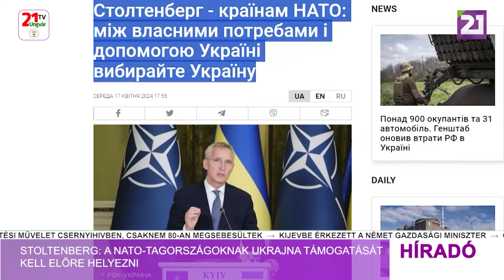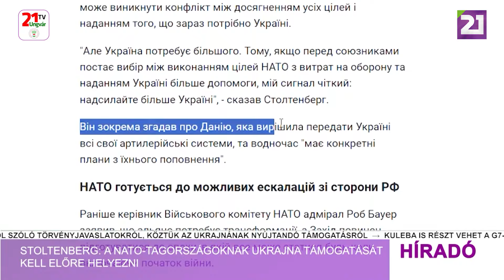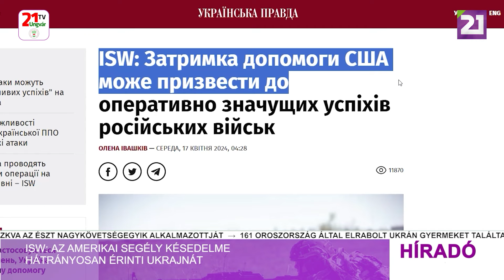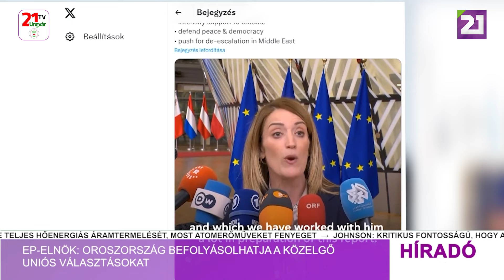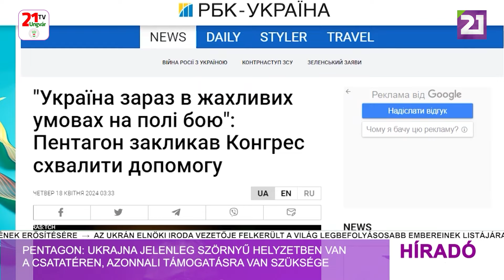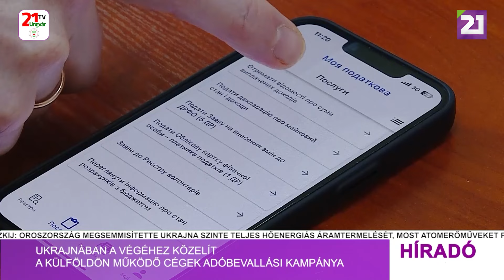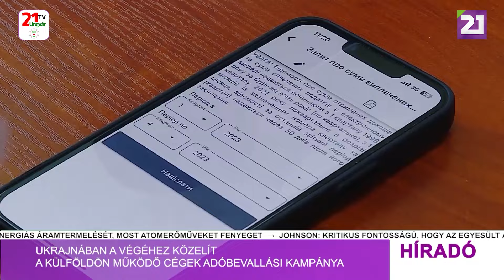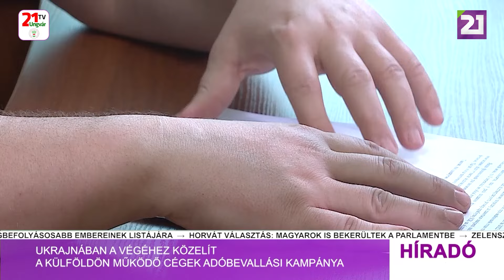Híradó (2024.04.18) Esti hírek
- Tovább nőtt a sebesültek száma a Csernyihiv elleni orosz támadás után
- Stoltenberg: a NATO-tagországoknak Ukrajna támogatását kell előre helyezni
- ISW: az amerikai segély késedelme hátrányosan érinti Ukrajnát
- EP-elnök: Oroszország befolyásolhatja a közelgő uniós választásokat
- Pentagon: Ukrajna jelenleg szörnyű helyzetben van a csatatéren, azonnali támogatásra van szüksége
- Újabb mentőautót juttatott Ukrajnába a Magyar-Ukrán Kereskedelmi és Iparkamara
- Volodimir Mikita ismert és ismeretlen alkotásai
- Ukrajnában a végéhez közelít a külföldön működő cégek adóbevallási kampánya
- Tavaszi piknik a katonák és veteránok számára